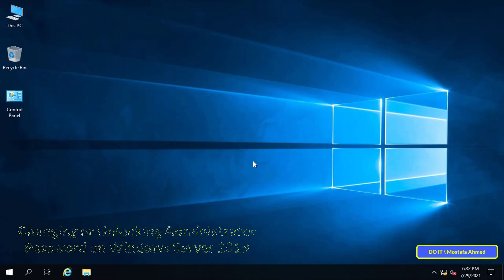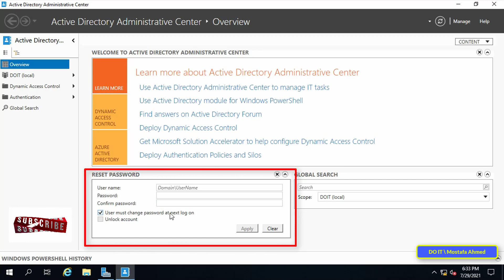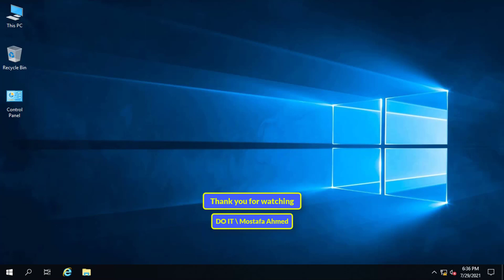How to Changing or Unlocking Administrator Password on Windows Server 2019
In this video I explain how to Change or Unlocking Administrator Password on Windows Server 2019. Sometimes it happens that we want to change the administrator password, or the account has been blocked.
To do this, you have to login to Windows Server 2019 and then open Server Manager and select Active Directory Administrative Center. Then from the reset password box, type the name of the user you want to reset, then type the new password and retype it again. A message will appear stating that you have successfully reset your password. Certainly, changing the password is not a difficult and complicated process, but care must be taken when changing the password, because it will affect the login process.
How to reset administrator password in Windows Server 2019
Reset Administrator's password in Windows Server 2019
How to Change the Password on Windows Server 2016 or 2019
How to Reset Password on Windows Server
Changing Server Administrator Password
How to change My RDP admin password on Windows server 2019
Reset Administrator Password in Windows Server 2019
How to change Windows Server 2019 Password